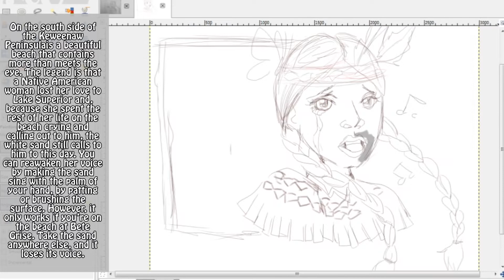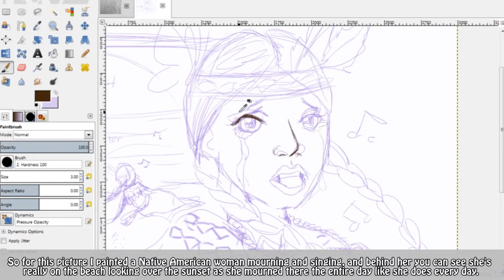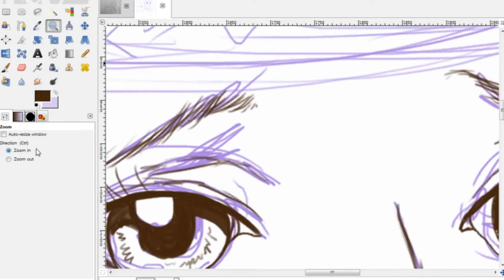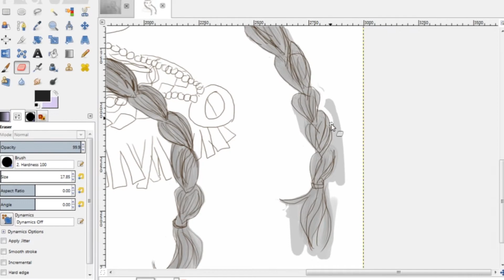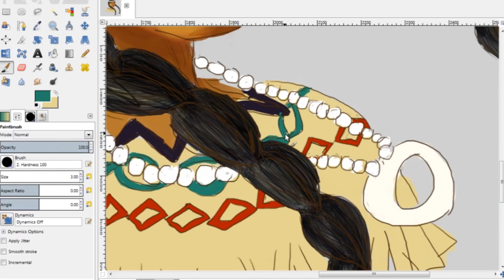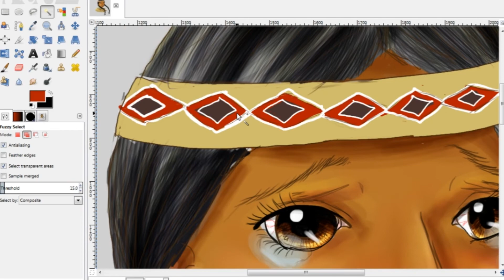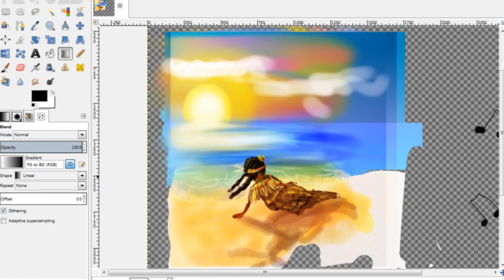YTAC (Unofficial) - Urban Legends In Your Country - The Singing Sands of Bete Grese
Hello Everyone! Today I'm unofficially participating in the YTAC again! This month's theme is Urban Legends In Your Country.
I'm doing the "The Singing Sands of Bete Grese"

Programs used:
Windows Movie Make, Adobe Premier - Video Editing
OBS - Recording

Renaissance Castle - Doug Maxwell/Media Right Productions

Mournful Departure - Asher Fulero